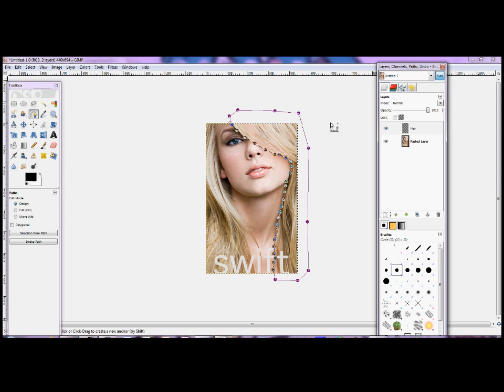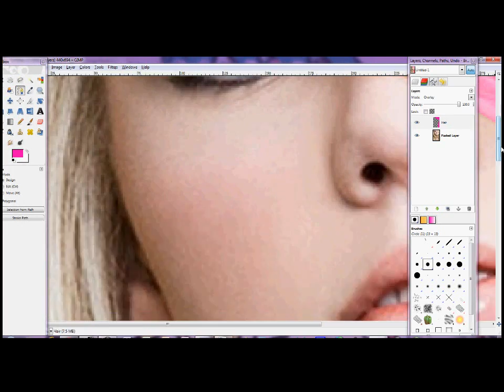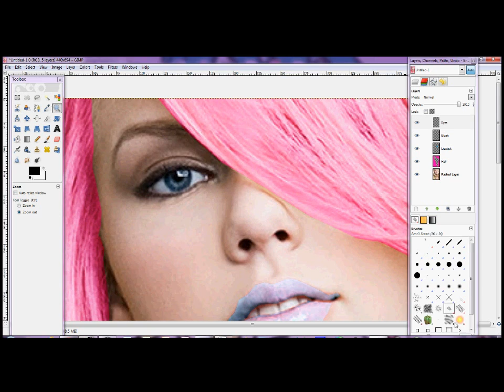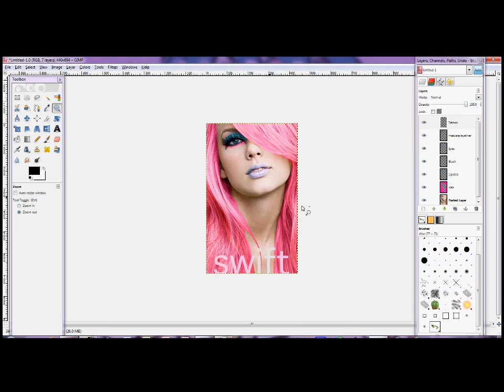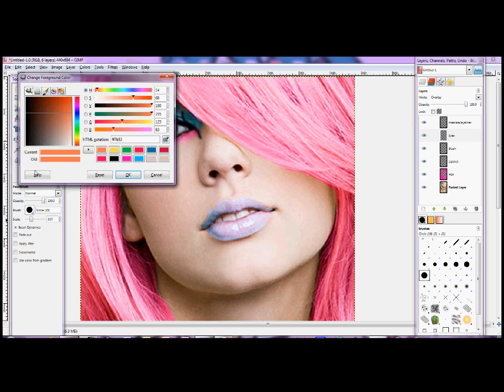Taylor Swift Scene Makeover